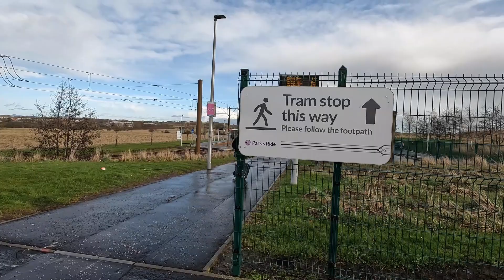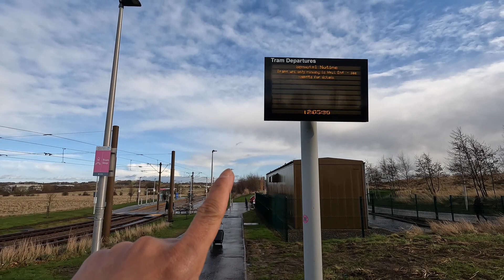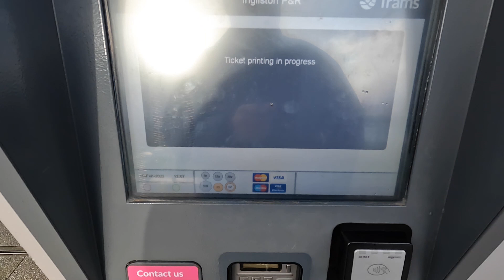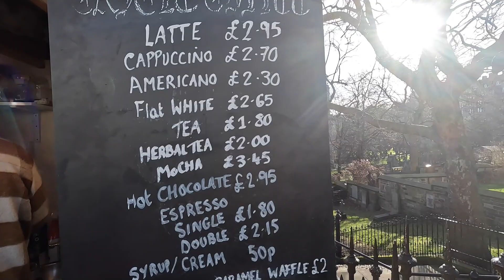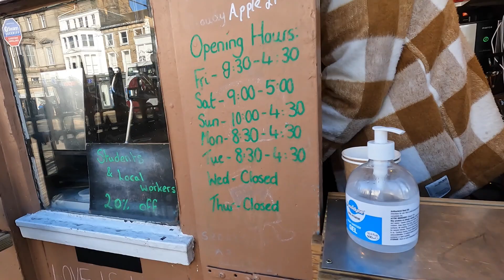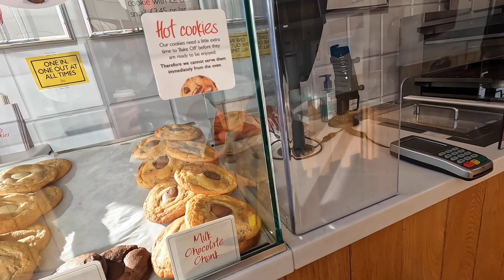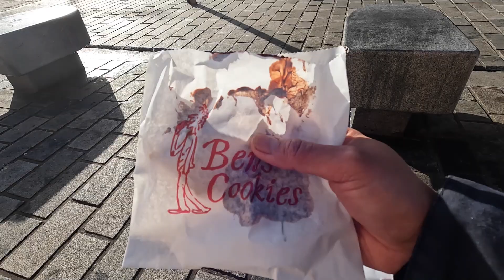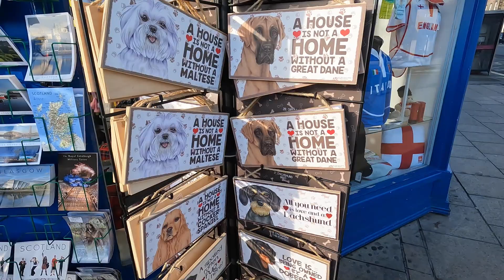Mau Belanja Pakaian di Skotlandia Yang Harganya Murah Datang Aja ke Toko Primark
Primark adalah toko yg menjual  pakaian yang sangat murah bagi warga skotlandia, harganya cuma di bawah £50